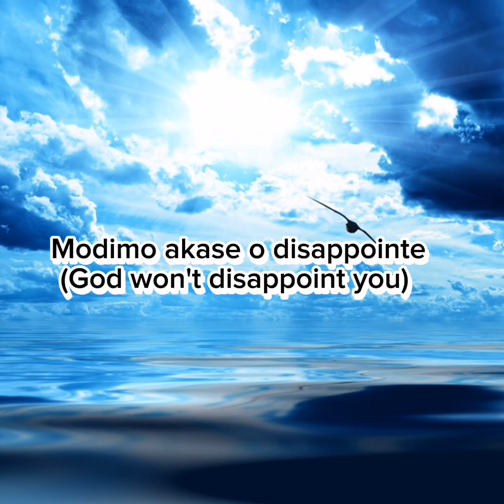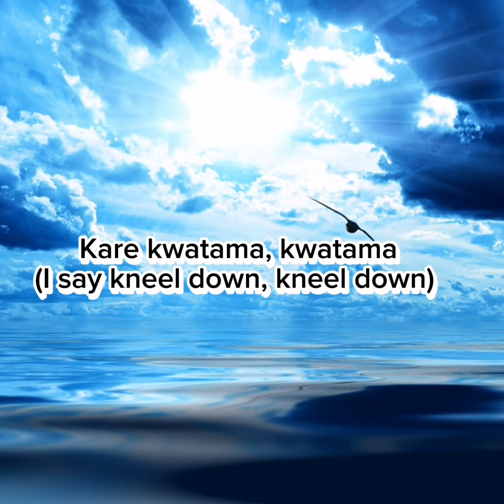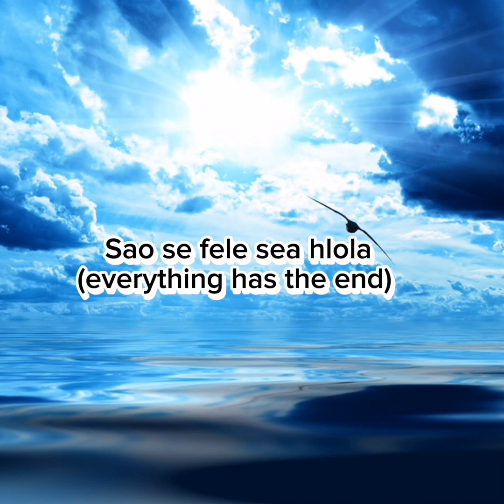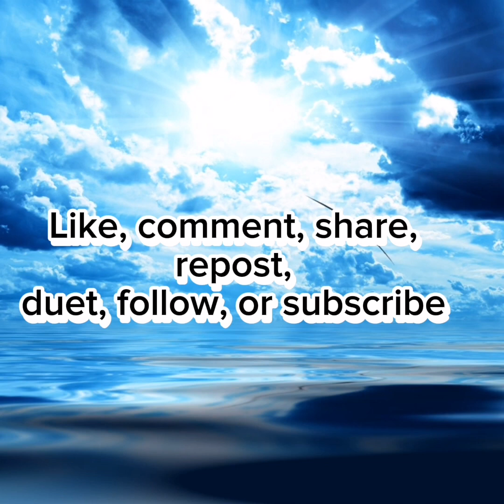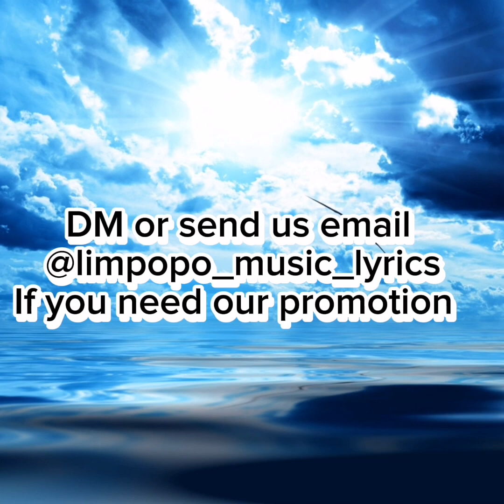Md the Vocalist - O lerato(lyric +translation video) ft Mox the Vocalist and Kg Production